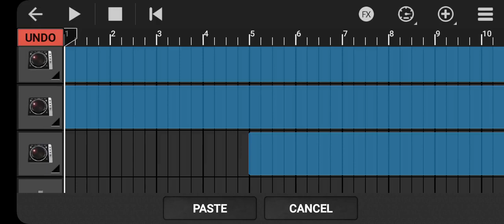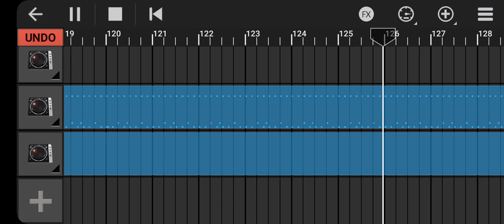20 September 2023